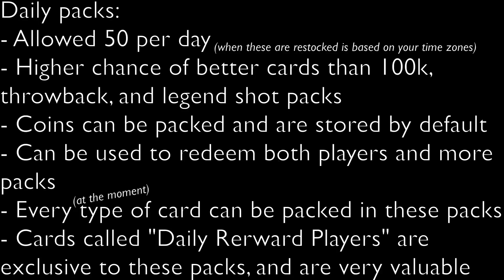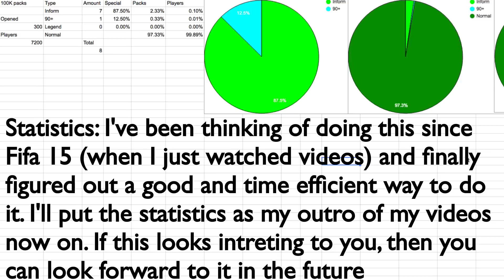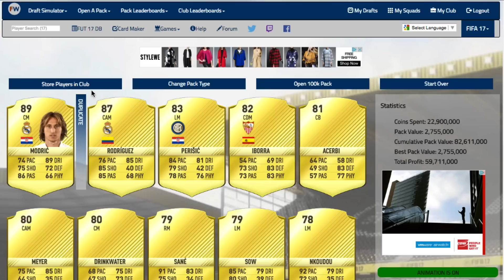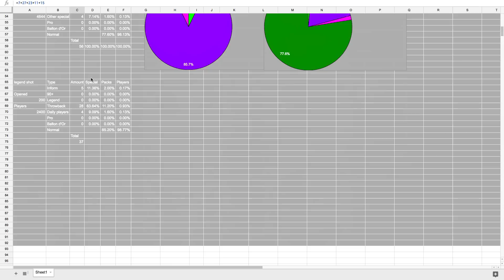Futwatch Pack Opening: Inform Sanchez in a Pack!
Save me from the dark